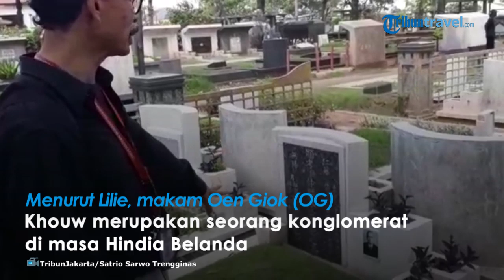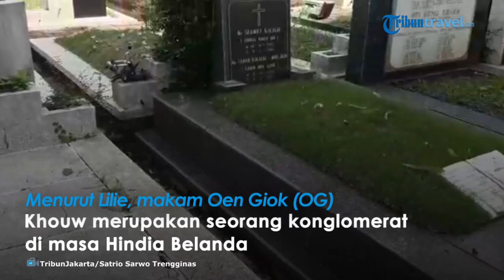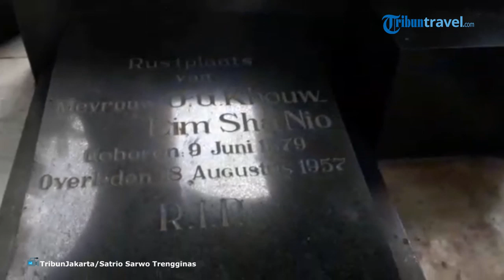Melihat Megahnya Mausoleum di TPU Petamburan: Makam Bangsawan OG Khouw pada Zaman Kolonial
TRIBUNJAKARTA.COM, TANAH ABANG - Dosen Program Pascasarjana Fakultas Ilmu Pengetahuan Budaya Universitas Indonesia (UI), Lilie Suratminto mengajak TribunJakarta.com berkeliling melihat makam termegah di TPU Petamburan, Tanah Abang, Jakarta Pusat.

Menurut Lilie, makam Oen Giok (OG) Khouw merupakan seorang konglomerat di masa Hindia Belanda.

Mausoleum memiliki ruang bawah tanah.

Di dalam ruang bawah tanah terdapat sebuah altar dan dua patung wajah OG Khouw dan istrinya Lim Sha Nio di atasnya.

Menurut Komunitas Love Our Heritage (LOV), Adjie Hadipriawan, mausoleum milik OG Khouw itu terbesa di Asia Tenggara.